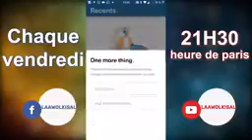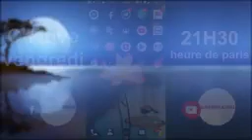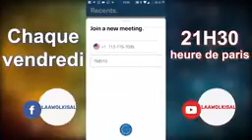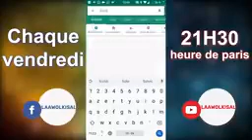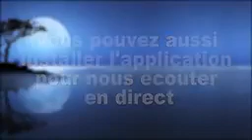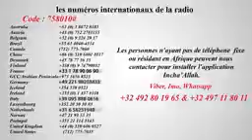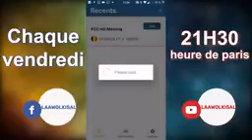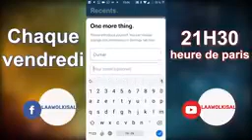oustaz Alhoussayne bah Dakar fii de Sall